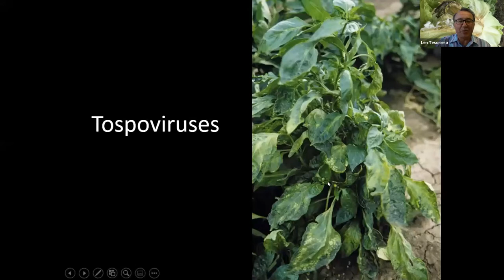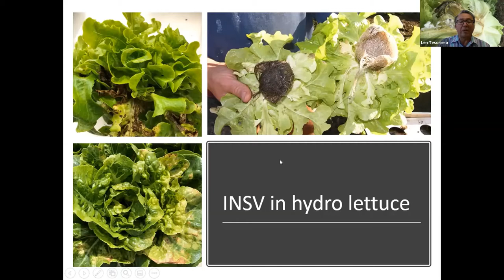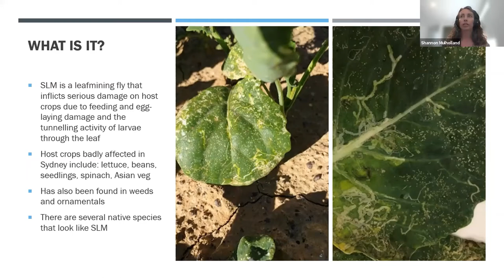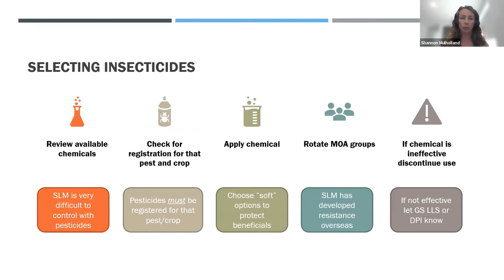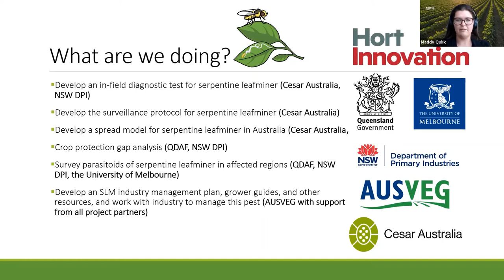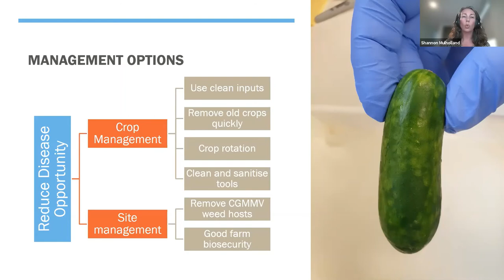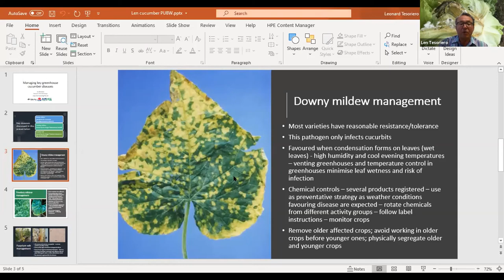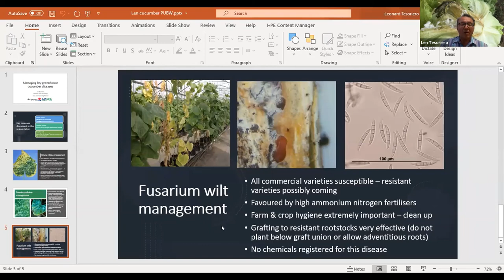Virtual Masterclass: Priority pest and disease issues across the Sydney Basin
In this virtual masterclass, Dr Len Tesoriero (Crop Doc Consulting), Shannon Mulholland (NSW Department of Primary Industries), Maddy Quirk (AUSVEG), and Sylvia Jelinek (Greater Sydney Local Land Services) speak about:
- Tospoviruses: Impatiens necrotic spot virus and tomato spotted wilt virus
- Serpentine leafminer (Liriomyza huidobrensis)
- MT20005: Management Strategy for serpentine leafminer
- Cucurbit diseases - Cucumber green mottle mosaic virus, Fusarium wilt, powdery mildew, downy mildew
- VegNET Project

The Peri Urban Biosecurity Pilot Project is funded through the Department of Agriculture, Water and the Environment.